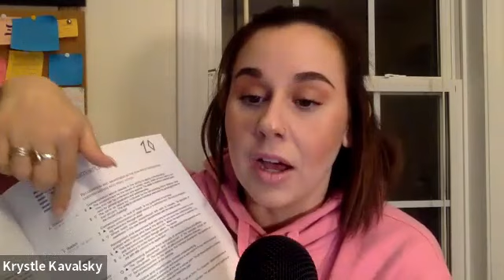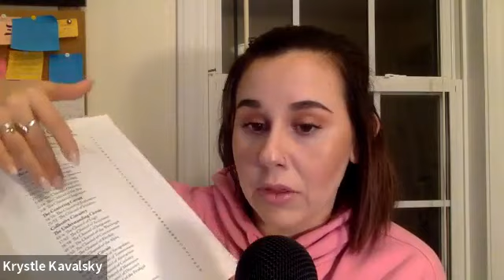Human Design Q&A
Join Krystle & Leah as they answer your most asked questions about Human Design on this episode! Grab a pen & your notebook & let's dive in together!

Content to purchase:
User Manual to Your True Self is an in depth language manual and help you apply these terms to your chart $33.
Nurture Your Child Through Their Design Class! +1 hour recorded class plus 20+ page PDF $25!
Variables Mini classes!! We invite you to learn about your unique Determination and Cognition - audio plus PDF you can keep for life.
Free content:
Get on our Email list!
Tips and tricks to using your human design strategy and authority